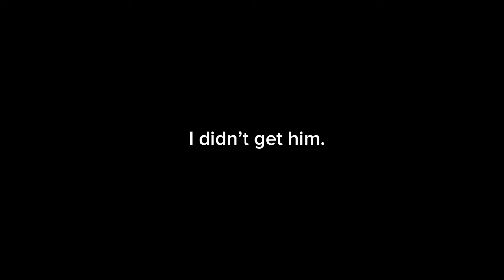Seal Hunt | RAW Liver And Fat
After a long time not hunting seals I finally came back and caught one. Enjoy!